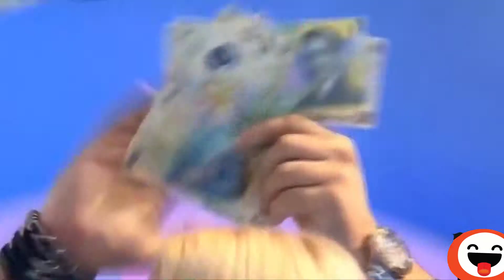💥NEU💥 TV Pannen Lachanfall, sexy, witzig, zum totlachen lustig 📺😂 englisch, spanisch,,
Jetzt hier klicken! 👈🏻👀 Lustige Bücher Jetzt hier klicken! 👈🏻👀 Lustige Bücher Jokenergy steht für Spaß. Witz und hat hat die Passion Freude zu verbreiten! Wir wollen euch einfach gut unterhalten👍

LINKS / WERBUNG 🎉

🎁Schwarzer Humor: Lustige Zitate, böse Witze und krasse Sprüche von Jokenergy:

🎁Witze zum Totlachen: Das Witzebuch für Erwachsene, die Spaß verstehen von Jokenergy:

🎁Verrückte Klamotten von Jokenergy: